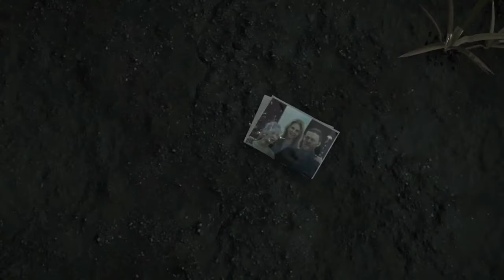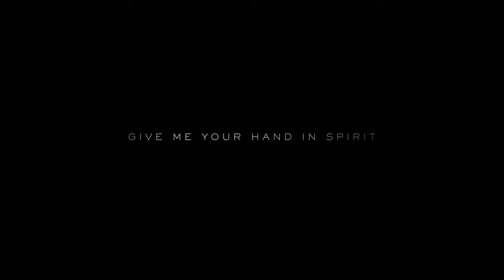DEATH STRANDING Game Trailer Preview 2019 | Sony E3 2018 | GamePlayRecords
DEATH STRANDING Trailer 4K (Hideo Kojima Game - TGA 2016 / The Game Awards 2016)

sony e3 2018, game review,